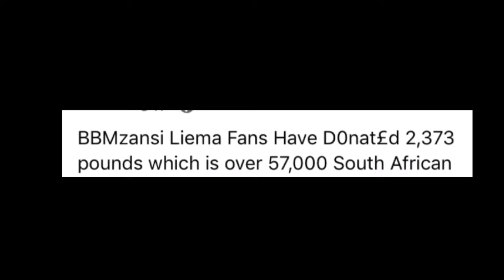Liema released a video of herself crying😥, i think she regrets her decision | BBMS4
What happened to Liema from Big Brother?
Liema leaves the Big Brother Mzansi house, and PapaGhost is now a finalist. The twist of the season is in, and Liema is R250 000 richer. The season's songstress, Liema, has bowed out of the game after choosing a cheque that came at the cost of the show.